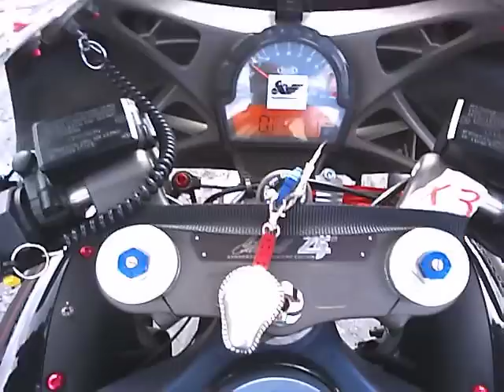1125R DRAGBUELL HELMET CAM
TEST N TUNE 1125R DRAG RUN USING HELMET CAM